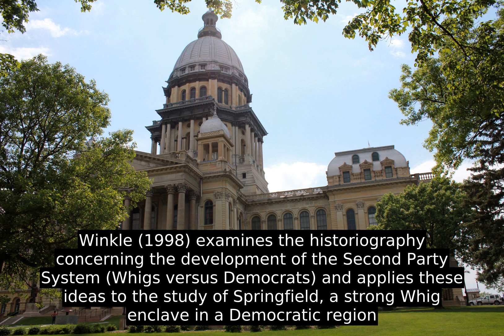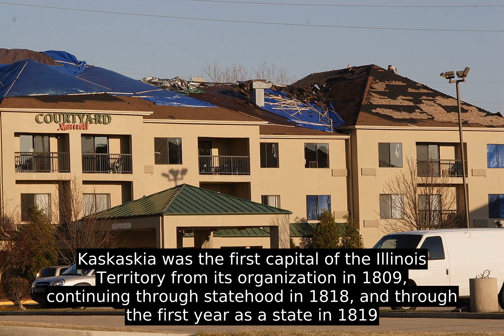Springfield, Illinois - Facts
Present-day Springfield was settled by European Americans in the late 1810s, around the time Illinois became a state